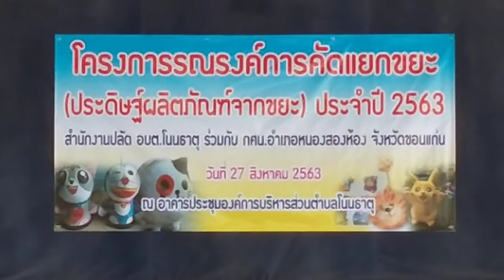โครงการรณรงค์คัดแยกขยะ อบต.โนนธาตุ 27 สิงหาคม 2563 part 3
วันที่ 27 สิงหาคม พ.ศ.2563 องค์การบริหารส่วนตำบลโนนธาตุ ได้จัดฝึกอบรมตามโครงการรณรงค์คัดแยกขยะ (ประดิษฐ์ผลิตภัณฑ์จากขยะ) ประจำปีงบประมาณ 2563 ณ อาคารประชุมองค์การบริหารส่วนตำบลโนนธาตุ โดยมี นายสันต์  กัมปนาวราวรรณ  นายกองค์การบริหารส่วนตำบลโนนธาตุ  เป็นประธานในพิธีเปิดการฝึกอบรม ใช้งบประมาณในการฝึกอบรม จำนวน 20,000 บาท